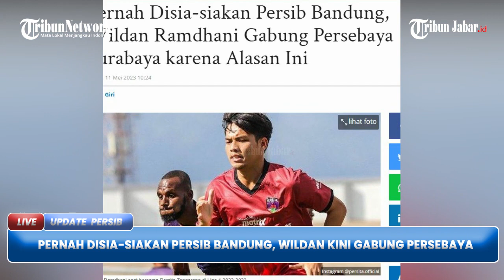Pernah Disia-siakan Persib Bandung, Wildan Ramdhani Gabung Persebaya Surabaya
TRIBUNJABAR VIDEO - Mantan penyerang Persib Bandung Wildan Ramdhani resmi menjadi pemain Persebaya Surabaya.

Setelah dipromosikan ke tim senior dari akademi, nasib Wildan Ramdhani bersama Persib Bandung tak menentu. Dia hanya mendapat menit main 41 bersama Persib. (*)